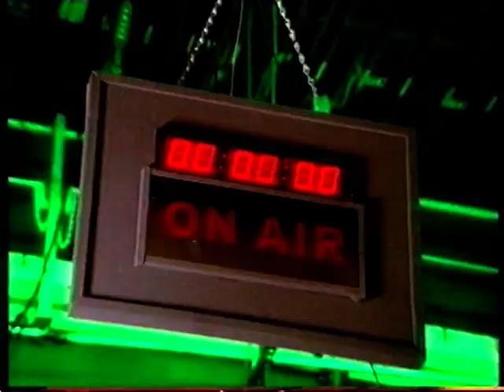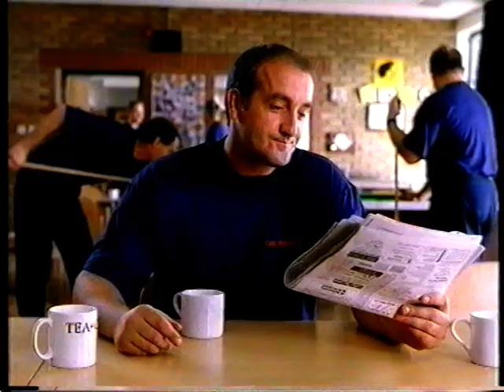ITV Meridian Adverts/ITV Promos 1999